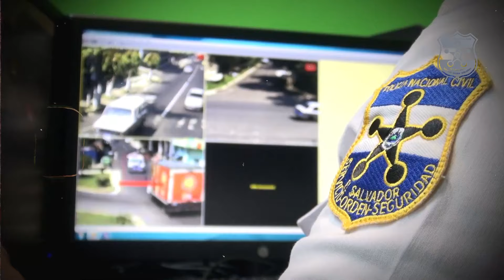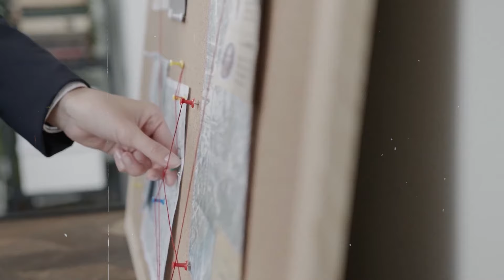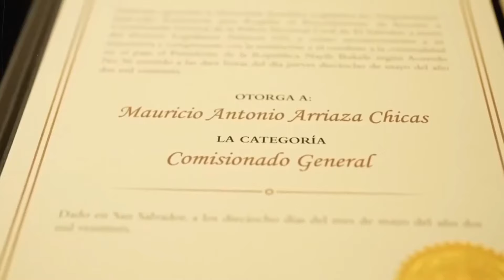Culpan a Nayib Bukele por la Muert3 de Arriaza Chicas🤯 Revelan lo que sucedió realmente